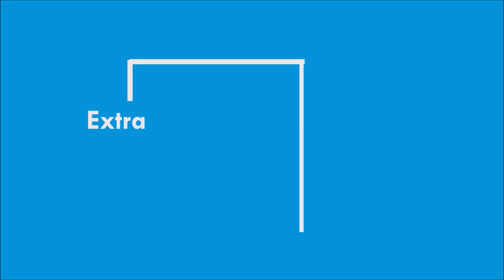Kollywood Celebrities Krishna Jayanthi Celebration 2021 | Sneha, Nakul, Suja Varunee | Extra Zoom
Tamil Cinema News, Latest Kollywood News, Latest topics, Celebrity gossip
Latest Cinema news & Family photos